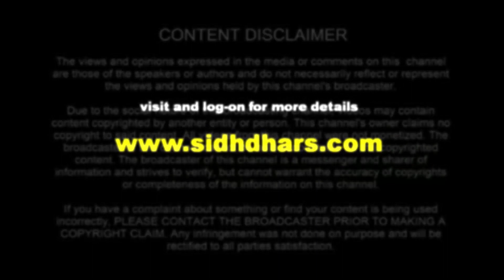Siddhargal Thiruvadi | Epi.0183 | Thiruvalluvar Vasuki Temple | Siddhar Samadhi Dharisanam |Chennai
Address:
Thiruvalluvar Temple
Thiruvalluvar Koil Street,
PNK Garden, Mylapore,